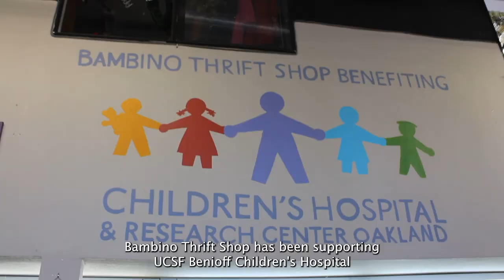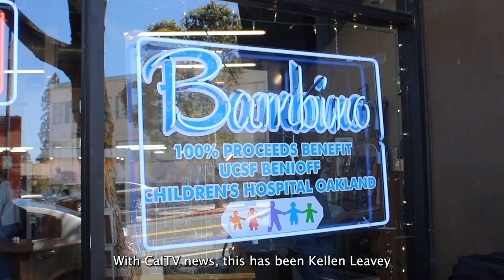Bambino Thrift Shop: Supporting the Kids One Sale at a Time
Nestled on the border of Oakland and Berkeley lies Bambino Thrift Shop, a store partnered with UCSF’s Benioff Children's Hospital of Oakland. Sending 100% of their profits to the hospital, Bambino supports Benioff’s mission to turn no child away. Lou Gates, shop manager of Bambino, sat down with CalTV’s Kellen Leavey to discuss Bambino’s impact on the local community.

Produced/Edited By: Kellen Leavey